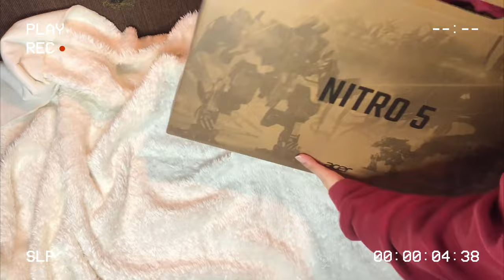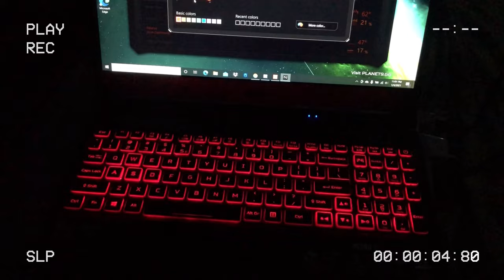Unboxing what I got for my birthday | Tricia Cuevo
Hi! Again, sorry for the late upload. I’ll be sharing with you my new laptop. 🥳